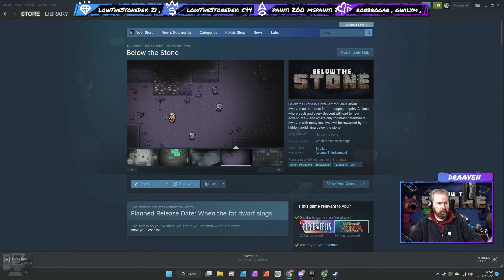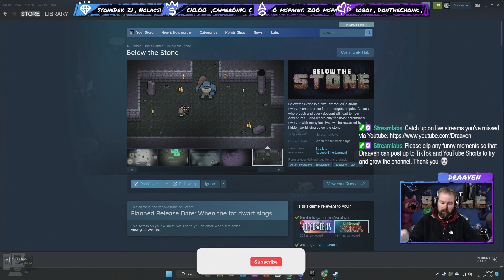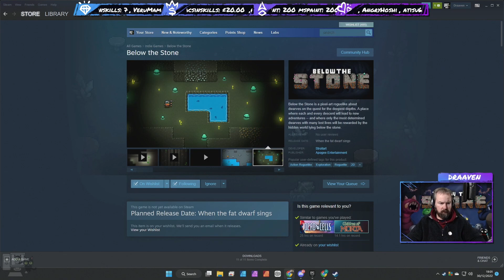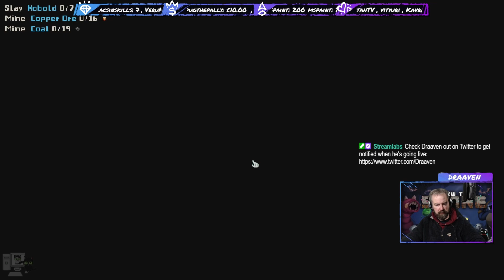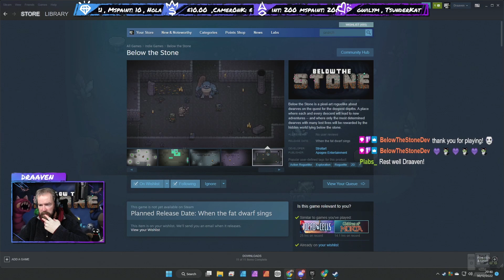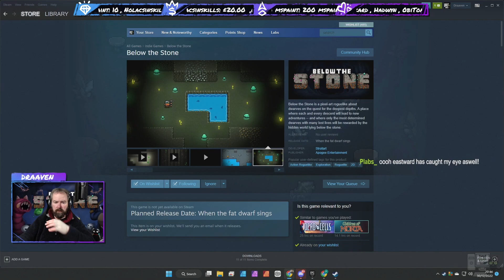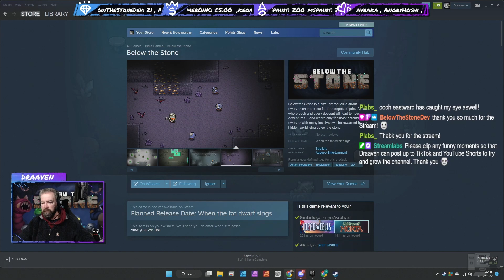First Look - Below the Stone (Live Stream)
Below the Stone is a pixel-art roguelike about dwarves on the quest for the deepest depths. A place where each and every descent will lead to new adventures -- and where only the most determined dwarves with many lost lives will be rewarded by the hidden world lying below the stone.